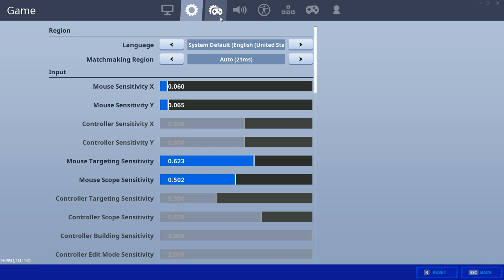Best Player You Never Heard Of